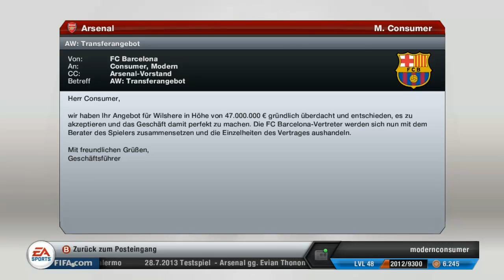Fifa 13 Lets Play | Trainerkarriere #61 | Transferzeit + Endlich wird verkauft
Bald ist es geschafft ;)

Aufgezeichnet mit Fraps (Fifa PC-Version)

Fifa 14 bei Amazon vorbestellen (Supportlink):

XBOX 360 Controller (Optimal geeignet für Fifa zum zocken - Meine Empfehlung):

Beleidigungen, Kanalwerbungen und SPAM sind im Kommentarbereich unerwünscht und werden gelöscht ggf. auch Blockiert !!!